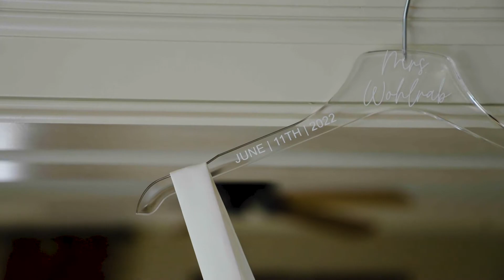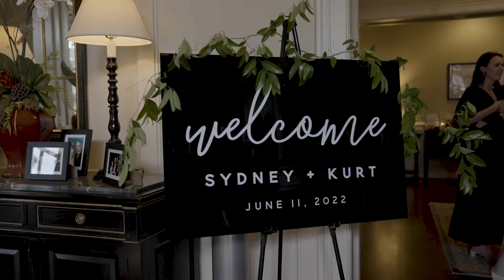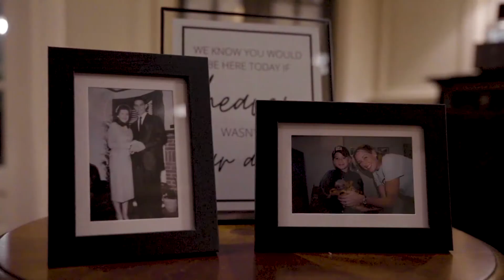Wedding Videographer + Sydney & Kurt + Forest Creek Golf Club + Pinehurst, NC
K2's talented wedding videography team captured Sydney and Kurt's wedding in Pinehurst, NC. The stunning wedding was filmed at the charming Forest Creek Golf Club.

Contact to make your wedding day unforgettable! For 20 years, K2 has been the top choice for Wedding Videography & DJ in North Carolina. We are a 5 Star company rated by hundreds of couples, wedding planners, and venues. K2 Wedding Videography & DJ Services are offered separately or combined so we have the perfect package for you.